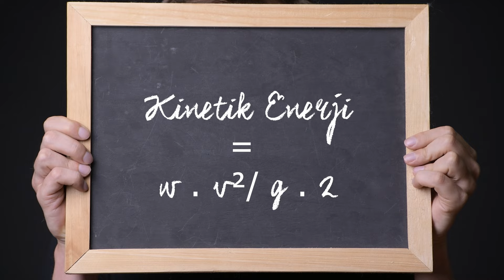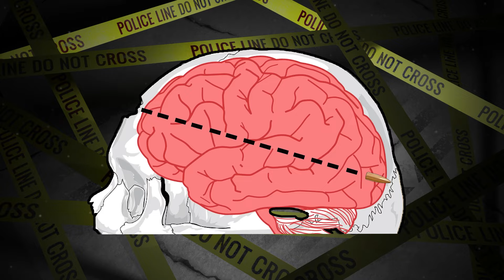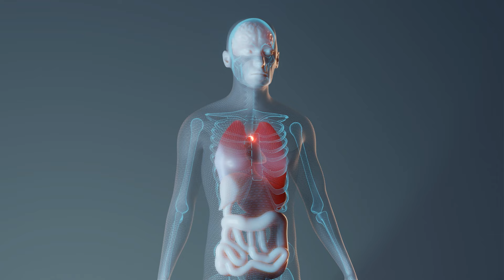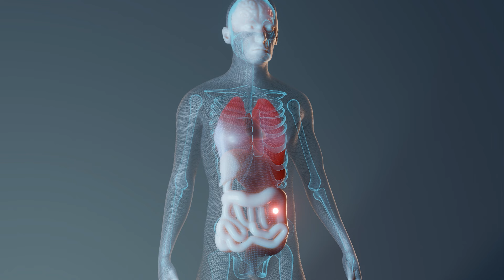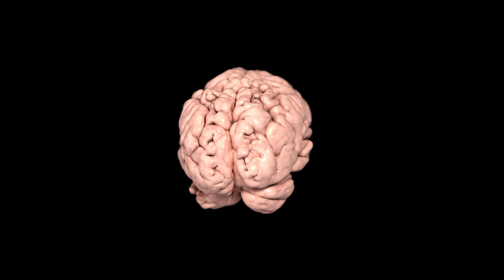KAFADAN VURUŞUN ANATOMİSİ - Karanlık Bilim Bölüm: 01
Birisi kafasından vurulduğunda, ne olduğunu bilirsiniz: Ölürler. Görünüşte evet, kafadan vurulmak ölümcül bir hadisedir, ama bir mermi birinin kafatasına girdiğinde tahmin edebileceğinizden çok daha fazla şey olur.  Bu olayın bilimsel olarak açıklaması bu videoda sizlerle. İyi seyirler.